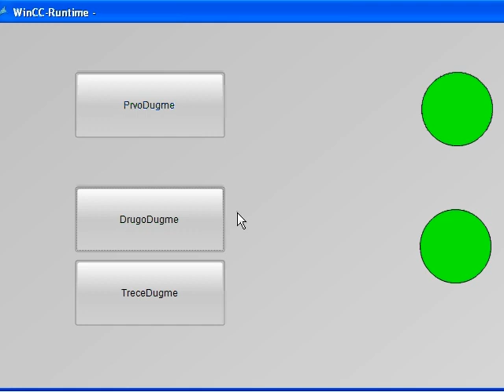WinCC 7.2 - Change color of the object by clicking the button